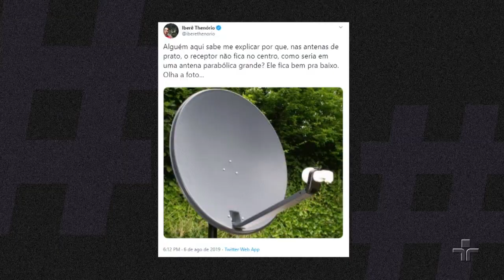Provoca | Iberê Thenório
O programa Provocações, comandado por Marcelo Tas, recebe o youtuber Iberê Thenório, do canal Manual do Mundo, que conta, atualmente, com mais de 12 milhões de inscritos e é considerado pelo Guiness Book o maior canal de ciência e tecnologia em língua portuguesa do mundo.

O Provocações revisita o formato de entrevistas que estreou em 2000 e consagrou nas mãos do eterno Antônio Abujamra, firmando um compromisso com a dúvida e, é claro, com a provocação. Agora volta reformulado, com os pés no mundo atual e vestido com toda a tecnologia e interatividade inerente a Marcelo Tas.